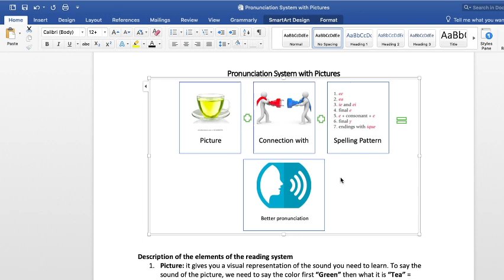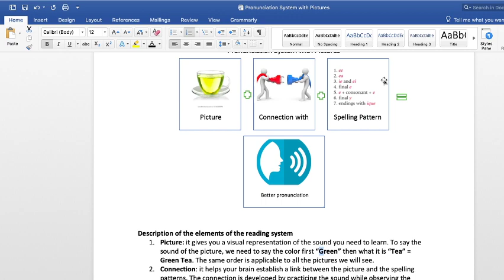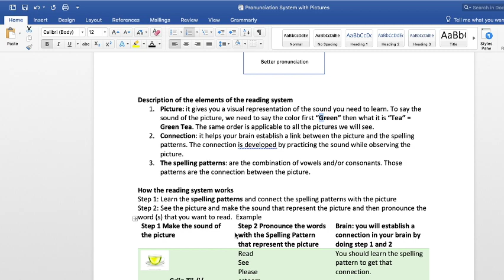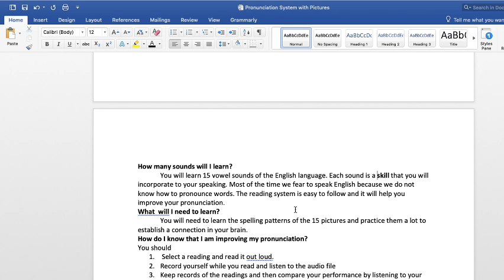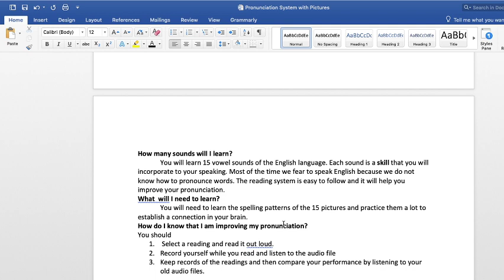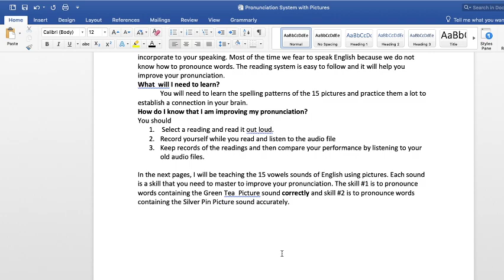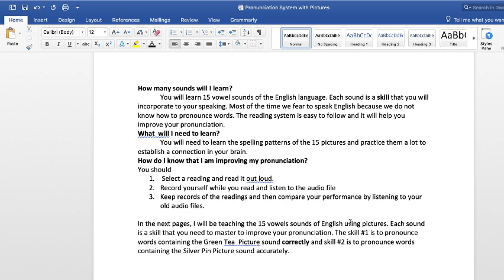Readingsystemwithpictures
This video teaches you how to use the reading system with pictures.